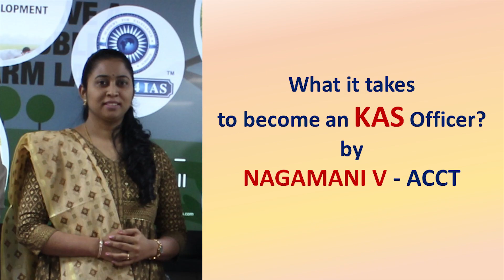What It Takes To Be an KAS Officer| Tips by Nagamani. V-Assistant Commissioner Commercial Tax| KPSC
in this video KAS officer Nagamani. V - Assistant Commissioner Commercial Tax shares tips and tricks to crack the KAS exam, know what are those.